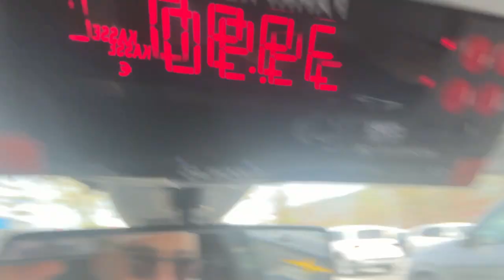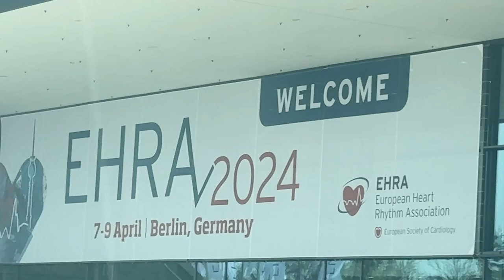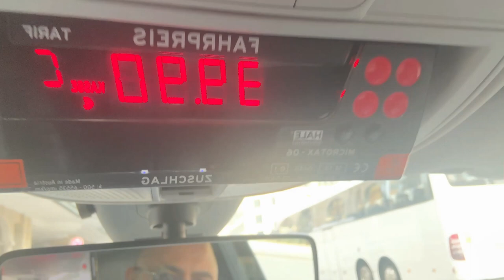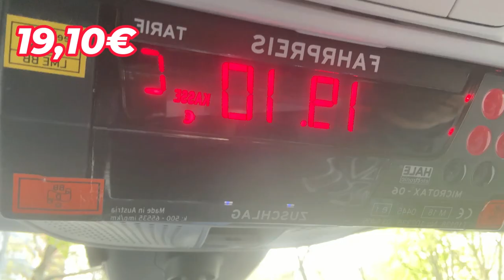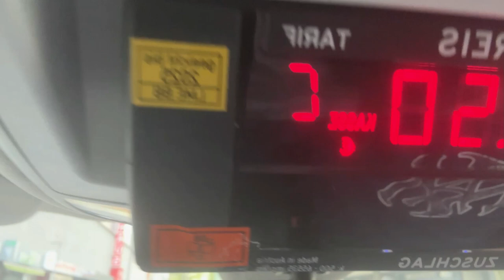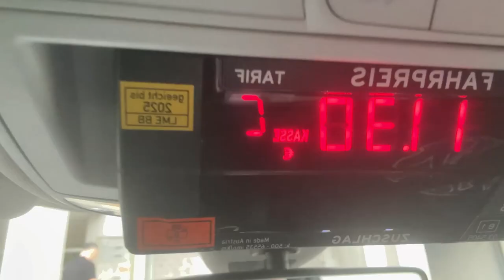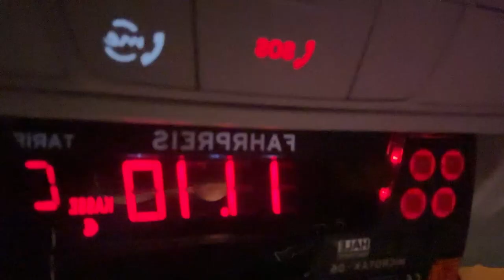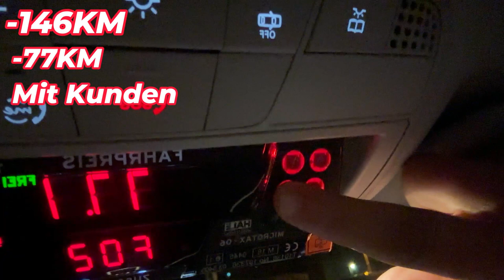Was habe ich heute verdient als Taxi Fahrer ? PART 3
Hey Leute! In diesem Video teile ich meine Erfahrungen als Taxi Fahrer in Berlin City .Hauptstadt Deutschland und enthülle wv € ich verdient habe an einem Tag.

 👍 Wenn euch das Video gefallen hat, vergisst bitte nicht, es zu Liken

Ich danke euch für eure Unterstützung meines Kanals! Vergisst bitte nicht, mir in den Kommentaren mitzuteilen, welche Spiele Ihr sehen möchtet. Ich freue mich darauf, mehr unterhaltsame Inhalte mit euch zu teilen!